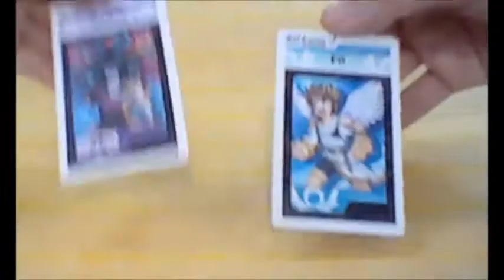Nintendo 3DS - Kid Icarus Uprising Trailer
Nintendo 3DS - Kid Icarus Uprising E3 Trailer